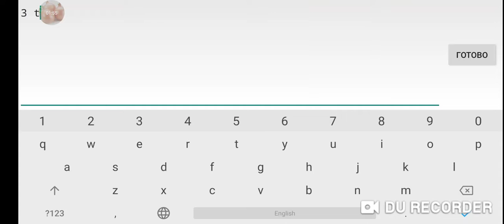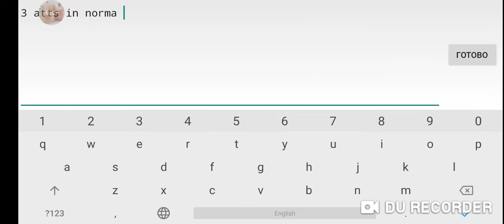This is raw footage | Abstraction by Spuddles & ShakeoffX 100% (Ultra easy demon 10*) | GD 2.11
Level from Obsolete's creator. Pretty fun even though a bit generic. Also it's VERY easy

INFO
Name: abstraction
Creator: spuddles & ShakeoffX
Enjoyment: 10/10 lol
Gameplay: 9/10
Design: 7/10
In-game difficulty: Easy demon 10*
My difficulty: Hard 5* — Harder 6*
Worst fail(-s): 3% and 31%
Attempts: 60
Comments: when you beat the level in 3 atts in normal mode and surprised you didn't beat in 1 att 😳

GG :D

Enjoy :D